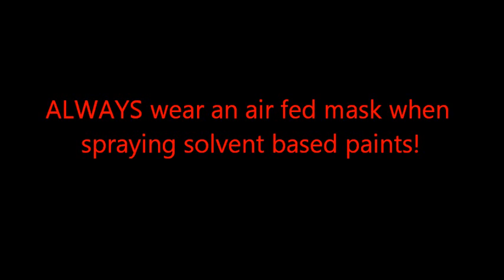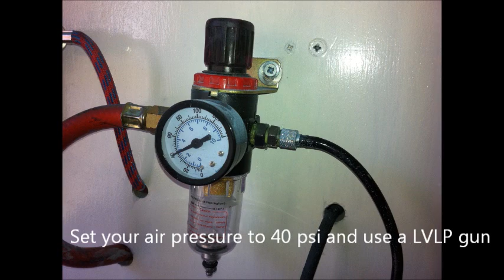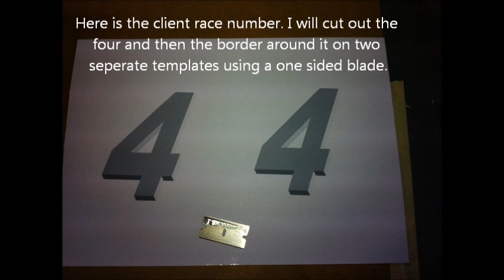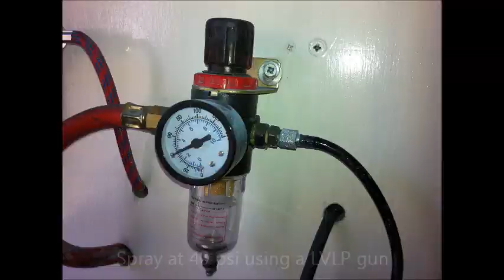AIRBRUSHING - How to paint a Race Car Rocker Cover.wmv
A short video by Tronic47 Airbrush & Paint, showing a simple how too airbrushing and paint job on a Race Car Rocker Cover. It's hobby stuff that you could do yourself with a simple set up. The work uses engine lacquer for the base coat and House of kolor paints for the artwork.